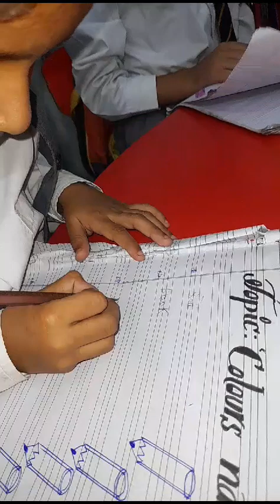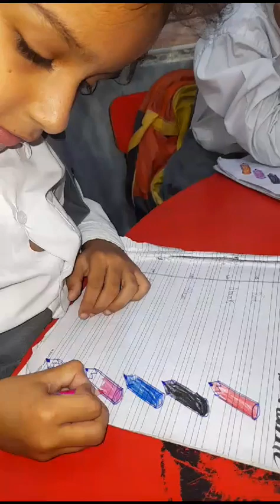Colours name practice grade: pre nursery